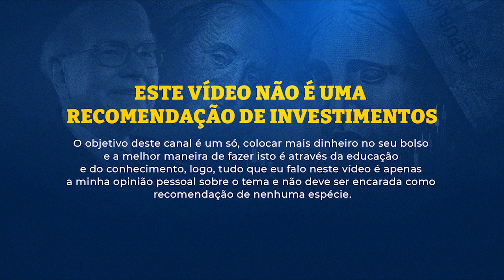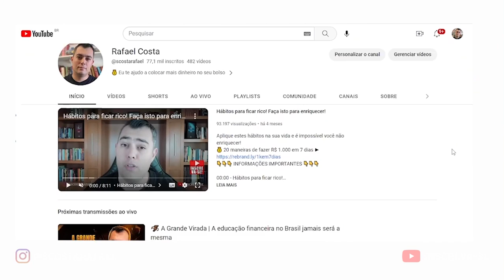Quais são os Melhores Setores para Investir na Bolsa de Valores?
Confira AQUI quais são os Melhores Setores para Investir na Bolsa de Valores
👇👇👇 INFORMAÇÕES IMPORTANTES 👇👇👇

00:00 - Quais são os Melhores Setores para Investir na Bolsa de Valores?
00:01 - 💰 Libere o seu acesso gratuito ao Cashflix
00:48 - Por que a importância de escolher um bom setor para investir?
01:55 - Setor Bancos
02:26 - Setor Elétrico
03:24 - Setor Tecnologia
04:10 - Setor Saneamento Básico
04:44 - Setor  de Imóveis

🏆 LINKS IMPORTANTES

No vídeo de hoje iremos falar sobre os melhores setores para investir na bolsa...

E porque isto é importante?

É importante porque não adianta você procurar peixe, onde não tem peixe, não é verdade?

Se você está procurando boas empresas e ações para o longo prazo, você tem que procurar nos melhores setores da bolsa, porque estão são os melhores setores para investir.

E sempre me perguntam...

como escolher setores de ações?
como escolher ações pelo setor de atuação?
como escolher empresas pelo setor?
quais são os melhores setores para investir na bolsa 2023?

Então para responder todas estas perguntas, eu resolvi postar este vídeo, então confira ele até o final, pois eu tenho certeza que você vai gostar e depois, não esqueça de deixar o seu like 👍